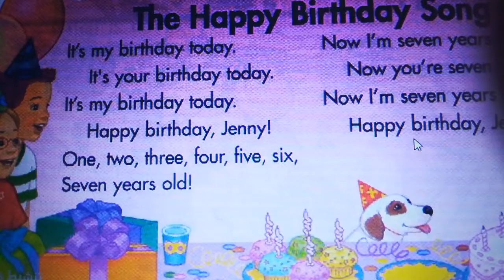Ekhlas: The Happy Birthday Song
New Day Classroom